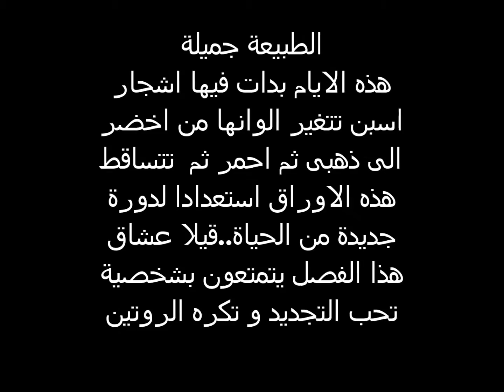Aspen leaves changing colors Colorado 2015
Breckenridge Boreas pass and kenosha pass